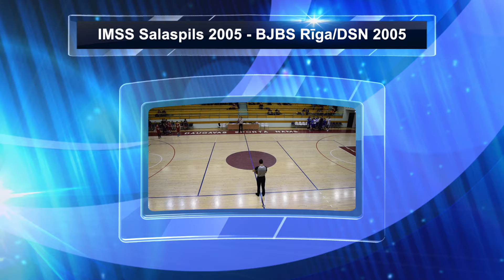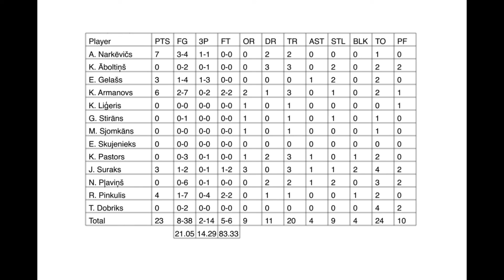LJBL U-12 IMSS Salaspils 2005 - BJBS/DSN 2005 [22.01.2017.]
Latvijas Jaunatnes basketbola līga, U-12 vecuma grupa, 3.posma 1.kārta, Daugavas sporta namā Rīgā, spēle par 1.vietu posmā starp Igora Miglinieka basketbola skolas Salaspils 2005 un BJBS/DSN 2005 komandām.

Salaspils komandas sastāvs: Aleksis Narkēvičs, Kristiāns Liģeris, Emīls Gelašs, Kristiāns Armanovs, Gustavs Stirāns, Mārtiņš Sjomkāns, Emīls Skujenieks, Kristiāns Pastors, Jonatans Suraks, Nauris Pļaviņš, Ričards Pinkulis, Krišjānis Āboltiņš un Toms Dobriks.